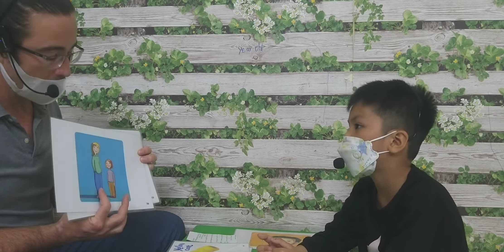SG12 PHU 23042022